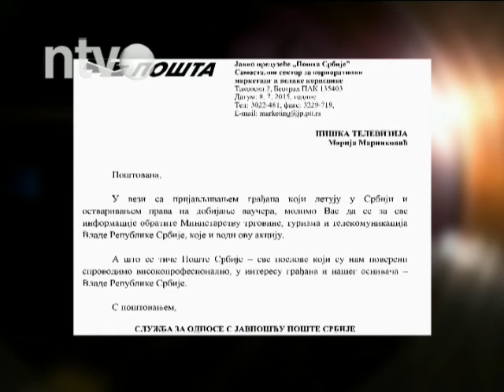Za državni vaučer tri dana u odmaralištu Gaj u Divljani | 08.07.2015